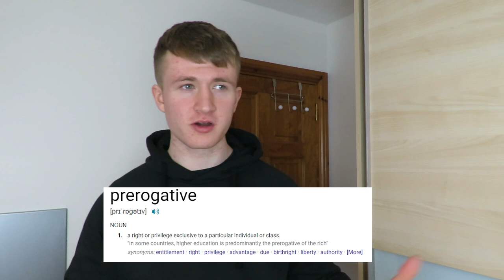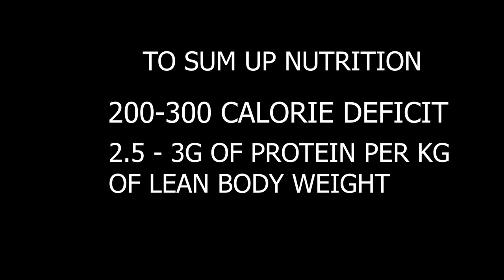How to Lose Fat and Build Muscle Simultaneously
I'm a firm believer that you can lose fat and build muscle simultaneously, I never claim that it is the optimal way to do it however it can be done. This video is your complete guide to losing fat while building muscle, otherwise known as body recomposition. As always likes, comments and subs go a long long way so I would greatly appreciate any!

If you have any specific video suggesstions just drop me a message on IG and let me know!

Podcast - The Sean Casey Fitness Podcast